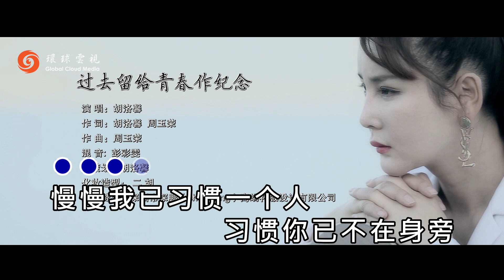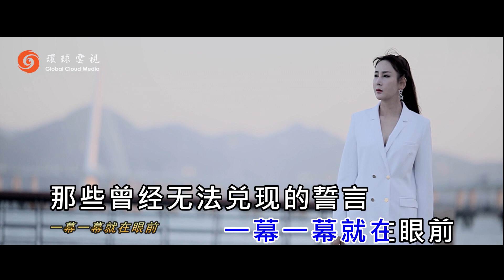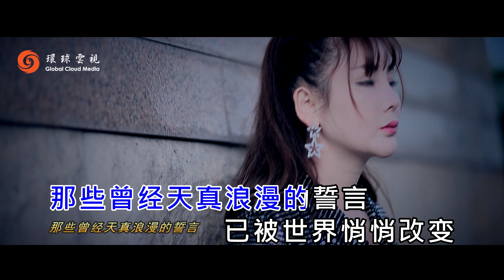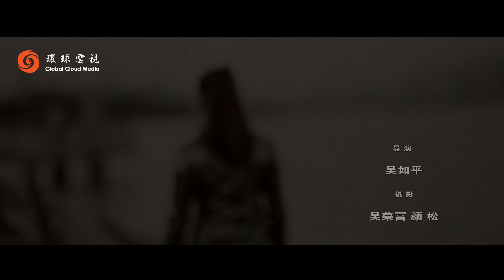胡洛馨《过去留给青春作纪念》 惹人遐想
胡洛馨（Jennifer Hu）美国环球云视娱乐频道主持人、歌手、作词人、演员；第17届环球华裔小姐冠军；曾进修于：纽约电影学院（New York Film Academy)，纽约圣约翰大学(St.John's University)；影视作品：《致命拯救》、《同志爱人》等；歌曲作品：《前世今生》、《爱过的人在何方》等。